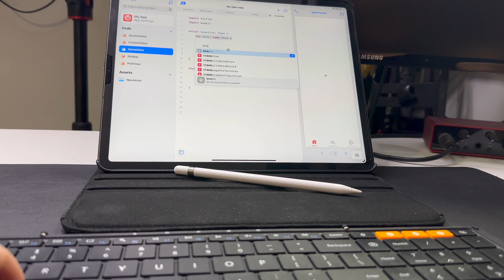ProtoArc TECLADO y RATÓN RGB Valen la PENA